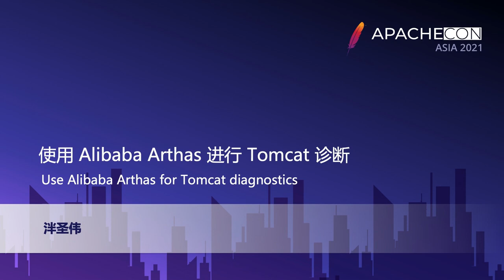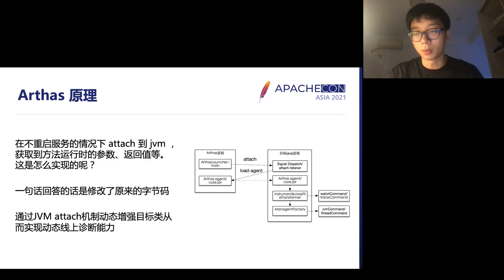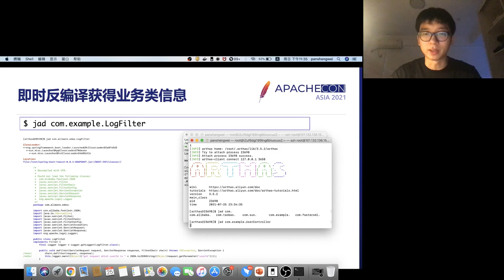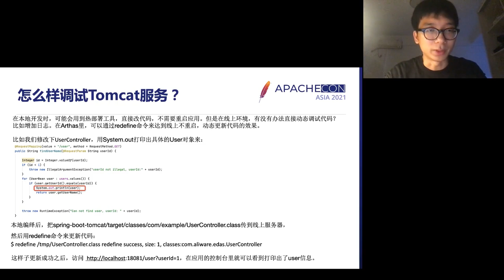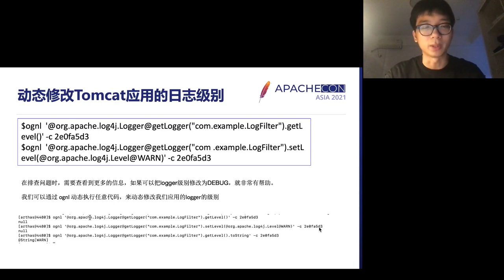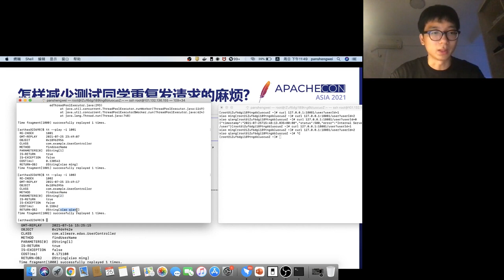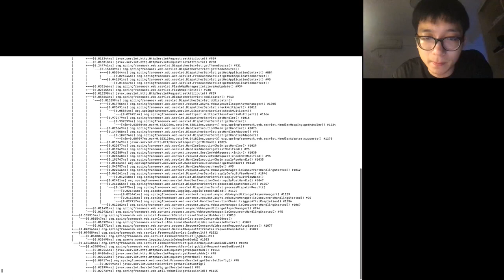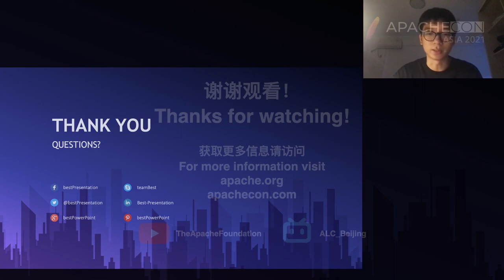Use Alibaba Arthas For Tomcat Diagnostics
Introduce how to diagnostic Tomcat web applications with Arthas
Introduction to Arthas, and how web applications runs on Tomcat
Introduce how to use arthas to find and analyze the issue and find out the root cause.
Useful examples of Arthas command and tips for troubleshooting Tomcat issues.

Shengwei Pan : Ali cloud intelligent development engineer, responsible for Dubbo / Spring Cloud commercial product development related work, currently focus on cloud native, microservices and other technical direction.